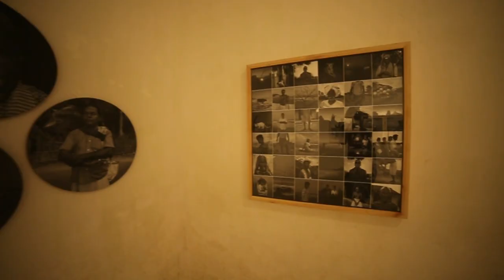Linking Lineages | Abul Kalam Azad Photography Show | Fort Cochin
LINKING LINEAGES, touring photography photography show of Abul Kalam Azad at Draavidia Gallery, Fort Cochin. This is the fourth of the traveling exhibition series that showcases the body of work titled MEN OF PUKAR, third part of STORY OF LOVE, DESIRE AND AGONY (1999 - till now) that creates parallel visual narratives for Tamil Classical epic tragedy Cilappathikaram. Retracing the path taken by the early maritime travelers, LINKING LINEAGES is being showcased at the contemporary locations of ancient sea port regions situated between the Malabar and Coromandel Coast. This is video is of the opening of the fourth show from the traveling show. Video by Shaji N Jaleel. Edited by Tulsi Swarna Lakshmi. Music